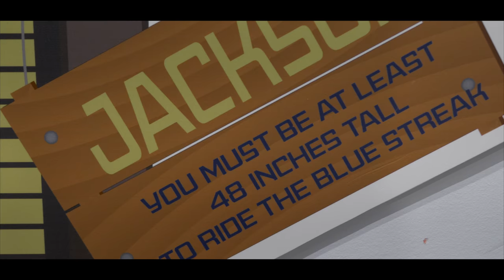A BOY'S DREAM about Cedar Point (A GH5 Short Film)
My first short film was truly a labor of love. The hyperlapse sequence at 0:45 Cedar Point amusement park was thousands of pictures (over 80 gigs worth) painstakingly shot 2 feet apart at the same focal point and level. It took much of the day to shoot.

Then a few days in post to clean up the photos, stabilize the final sequence and a day or two to make the audio. Yes, those 100+ sound clips I found/made were all put in post. There is little to no margin of error in hyperlapsing, but done correctly the end effect is just awesome. I still have allot to learn.

My 3 year old Jackson did a stellar job of method acting, we coerced him into doing scenes with Rice Krispies Treats (or as he refers to them Krispies) - just like a typical spoiled actor.

Shot all on the Panasonic GH5 24p Cine D with the 24 1.4 and the 7-14 F4 and some minor CC. My house has all 6000k LED lights so it was not easy to give it a natural look.